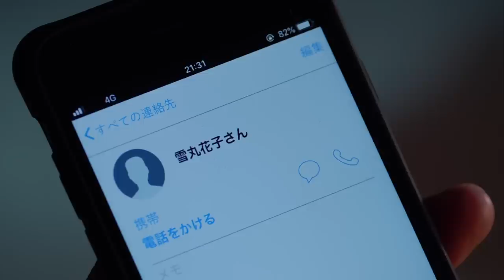２分でわかる！「チャンネルはそのまま！」2020年1月5日から全国放送！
■2019年3月にHTBで5夜連続で放送した「チャンネルはそのまま！」が2019年日本民間放送連盟賞テレビ部門で“グランプリ”を受賞！2020年1月5日（日）午前10時から3週連続でHTB・テレビ朝日をはじめ全国のテレビ朝日系列で放送！（※一部日時違いの地域ありホームページでご確認ください）

■Blu-ray予約情報はこちら！

予約受付期間：2019年12月25日～2020年3月16日（月）午前10時まで
※上限数に達し次第予約受付を終了いたします

≪Blu-rayだけの特典！≫
①芳根京子＆監督・プロデューサーによる副音声を収録！なんとドラマ5話すべてに副音声付き！1～3話は藤村監督・嬉野プロデューサー、福屋プロデューサーが「チャンネルはそのまま！」ができるまでの格闘の日々とドラマの裏側、みどころを語ります。
4、5話は主演の芳根京子が登場。「女優：芳根京子」「監督：藤村」「プロデューサー：嬉野」としてドラマへの愛をあふれんばかりに語り、現場の空気がそのまま再現されたようなコメンタリーです。全5話分とも必聴です！

②未公開映像／NG集
撮影現場で起こった珠玉＆奇跡の未公開・NGシーンを集めました。

③「ハナタレナックス」「おにぎりあたためますか」特別編
「TEAM NACS」の5人全員が出演。ドラマ撮影現場にハナタレ＆おにぎりスタッフが潜入した特別編を収録！
※「ハナタレナックス」2019年3月7日放送分、「おにぎりあたためますか」2019年3月5、12日放送分（いずれもHTBのみで放送）

④誰が出るかな？HHTV社員証が封入特典に！
HHTV北海道★テレビの「社員証」をカードにして封入。雪丸花子、山根一、小倉情報部長の3人の社員証とレア版として、フリージャーナリスト山道一徹とひぐまテレビ鹿取の社員証も！

⑤ドラマへの思いをのせたスペシャルブックレット

■商品仕様
2枚組 リニアPCM 総再生時間：250分以上

■予約特典
HHTV社屋が刻印された「HHTV記念メダル」
※HTBオンラインショップおよびHTBコーナーでの予約限定。数量限定につき、無くなり次第終了のため、お早めにご予約ください

≪収録本編：番組情報≫
【番組名】日本民間放送連盟賞グランプリ
　　　　　 HTB開局50周年ドラマ　チャンネルはそのまま！

【原作】「チャンネルはそのまま！」（小学館ビッグスピリッツコミックス刊）
　　　　佐々木倫子　札幌在住漫画家

【出演】芳根京子 飯島寛騎（男劇団　青山表参道X）　宮下かな子　長田拓郎　島 太星　瀧原 光　TEAM NACS　鈴井貴之　斎藤 歩　大内厚雄　ヨーロッパ企画　実川貴美子　大鷹明良　酒井敏也　吉本菜穂子　オクラホマ　東 李苑　東京０３　／泉谷しげる　／根岸季衣

【スタッフ】
総監督　　　　　　本広克行(踊る大捜査線シリーズ監督・ PSYCHO-PASS総監督）
監　督　　　　　　藤村忠寿（HTB）・山本透（映画監督）・佐々木敦規（ももいろクローバーＺ
　　　　　　　　　ステージ演出／映像ディレクター）・木村好克(映画監督)
音　楽　　　　　　本間昭光
テーマ曲　　　　　HTB開局50周年テーマソング「ハイタッチ（Rihwa ver.）」
　　　　　　　　　Rihwa, 寺久保エレナ
脚　本　　　　　　森ハヤシ
脚本協力　　　　　山本透
プロデューサー　　福屋渉・嬉野雅道・多田健・坂本英樹（HTB）

【制作著作】　　　HTB北海道テレビ